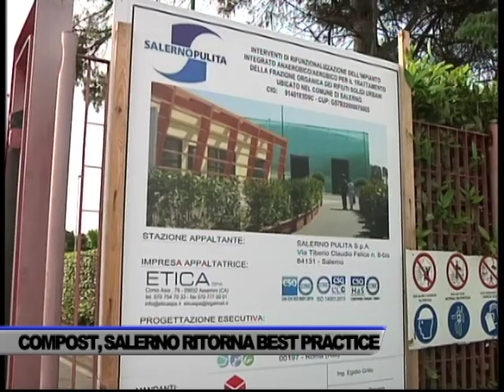COMPOSTAGGIO, PRESIDENTE DE LUCA: “IMPIANTO DI SALERNO RITORNERA’... - SERVIZIO TG DEL 12/05/2023